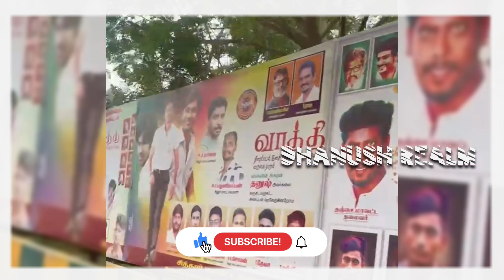வாத்தி வரார். preparation for VaathiAudioLaunch on 4th Feb